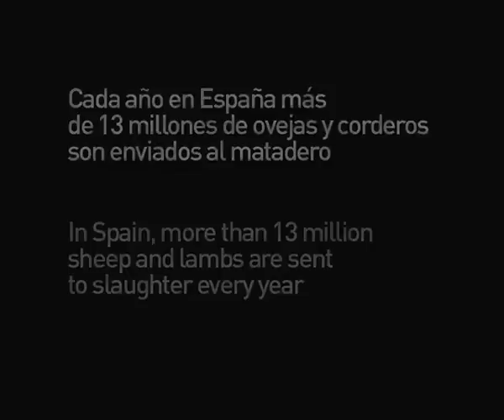Open rescue of a family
Open rescue reported by Igualdad Animal:

"Various activists from the Animal Equality Open Rescue Team have entered a farm in Catalonia which exploits sheep and lambs for meat, milk and wool, to rescue three animals from their state of exploitation and pending death sentences.

After having inspected the farm several days beforehand  that same morning we witnessed a lorry taking away scores of sheep to the slaughterhouse  and already having set up a suitable place for the animals to be rescued, we risked our freedom that night to help other animals, believing as we do that justice and solidarity with others does not depend upon species.

We decided to rescue a mother that we found penned-in together with her two newborn lambs, with their umbilical cords still attached. Taking advantage of the fact that they were separated from the others, it was easy to pick up the mother and carry her towards a waiting van that we had parked alongside. Although she was initially anxious  perhaps worried that we would hurt her or her children  once in our arms, she remained still and let us move her without any problems. Her lambs, carried in the arms of Sonia and Ivan, were reunited with her moments later. A few hours later they arrived at their secure home where they will now be safe from harm. We removed the ear tag from the mother that had marked her as human property and we watched as she adapted to her new home.